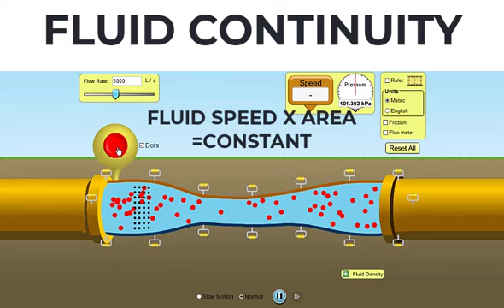FULID SPEED IN A PIPE | PHYSICS ANIMATIONS AND SIMULATIONS | PHET SIMULATIONS